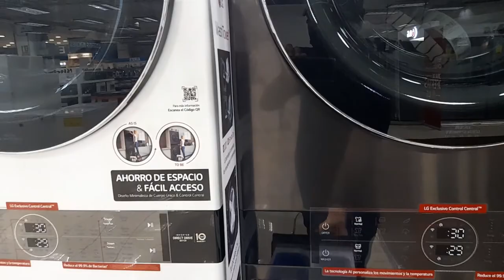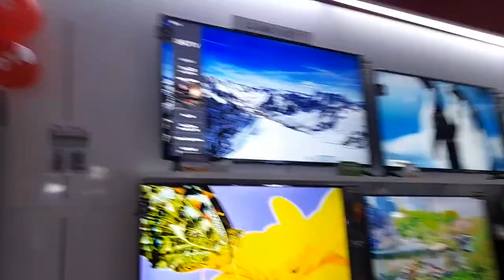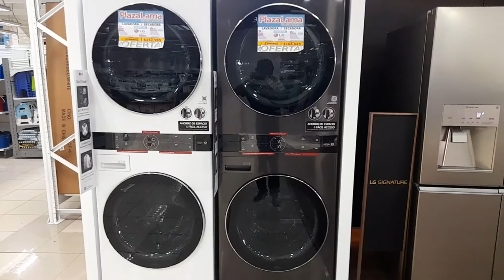Supermercados Dominicanos Plaza Lama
My little sister Ive bought her LG Wash TowerGas, I am looking for her real
the one he wanted for his home and found it in Plaza Lama
 very happy ahaha my little sister
 that good, share with me that happy moment